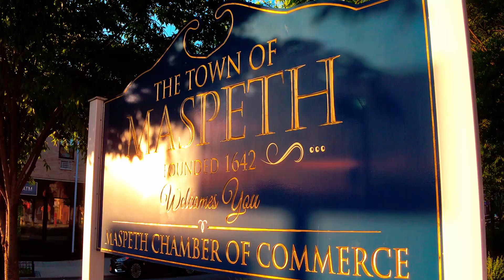A Bright Welcome